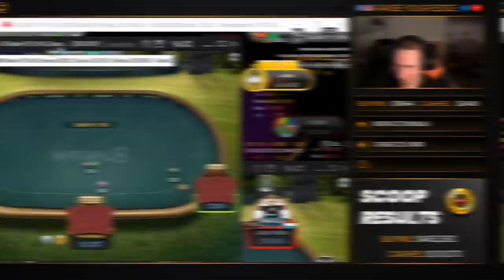FINAL TABLE Of The $25,000 SUPER TUESDAY | Twitch Poker Highlights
Playing for a massive $500,000 Bencb is looking to win the $25,000 Super Tuesday after reaching the final table!